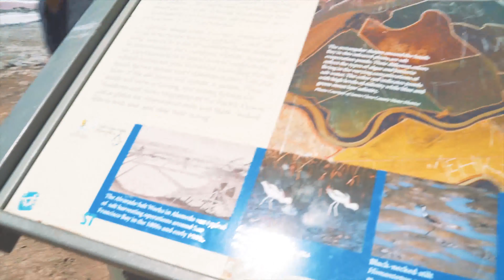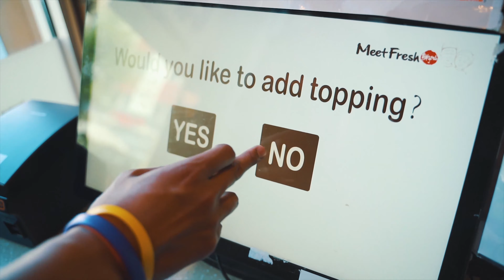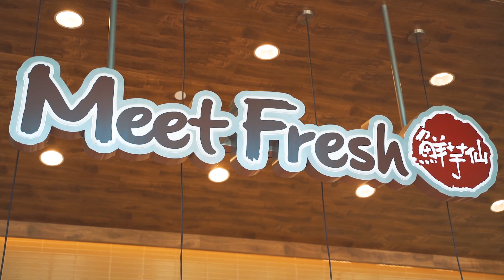Exploring San Jose, California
Exploring San Jose California! Enjoy! July 27, 2019

Song(s)🎵:
Biggs - Lets Party

External Hard Drive
Portable SSD

▷ PC Specs